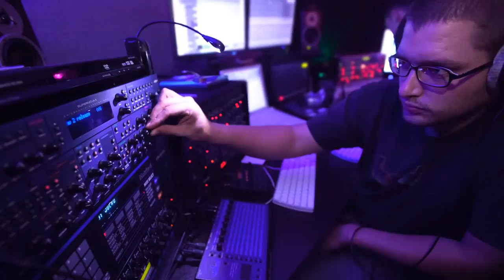The Ultimate Electronic Music Production Course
The Ultimate Electronic Music Production Course at Cogswell College.  All music created by students at Cogswell.

Now that the class is winding down for this term, the students wanted to share what they've learned and what they've accomplished along the way. This video demonstrates the amazing opportunity electronic musicians have when they study at Cogswell.

According to Faculty, Julius Dobos, the class is about the process of creating the sounds. "The main focus of the class is to teach approach and not focus on any particular style. I wanted to create an overview of approaches and processes, instead of tips and tricks, to give students an understanding about how to approach the work and the methodologies that they can then apply to any electronic music," said Dobos.

"Julius knows everything there is to know about electronic music so working with him is a chance to work with a master and this amazing equipment," said student, Daniel McFarren.